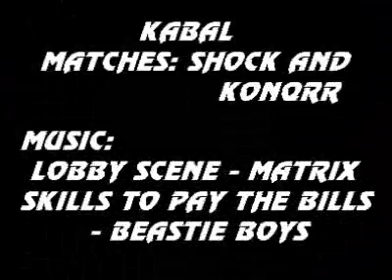Various Kabal Tactics.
made a video showing off different techniques and tactics with Kabal from Mortal Kombat 3. Make sure to check out their site for more awesome content